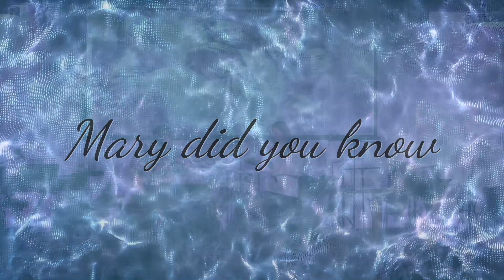Mary did you know